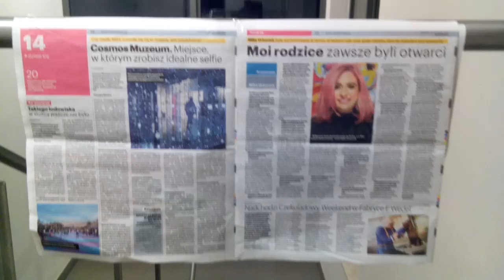CONCHITA RADIO EXTRA NA CODZIENNE ŚWIĘTA,KTÓRE SIĘ PAMIĘTA!!!!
MAKRYNA MIECZYSŁAWSKA JECHAŁA PEWNIE DO SAMEGO RZYMU NA DOBRYM WOZIE. ,NIESIONA PRZEZ BARDZO WIELU MURZYNÓW DIABŁA//-CZY MAKRYNA JECHAŁA DO PAPIEŻA Z MISJA JAKĄŚ,CZY GŁOSIŁA PO DRODZE DO RZYMO--ŁACINY PRAWDĘ Z PISMA ŚWIĘTEGO BIBLII?Z PEWNOŚCIĄ,-NIE!EDUKACJA W RADIU CONCHITA EXTRA,TO COŚ BARDZO ZNANEGO,ŻE LUDZIE WIEDZĄ IŻ KAŻDY NAUCZYCIEL .TEŻ NAWET MUSI SIĘ DOKSZTAŁCAĆ!/CHCIAŁ,CZY,-NIE,TO I TAK DOŚWIADCZENIE CZYNI MISTRZA!NAWET,GDY NAUCZYSZ SIĘ KILKU JĘZYKÓW OBCYCH DOBRZE JEST,ABYŚ DALEJ UCZYŁ TEŻ KOGOŚ INNEGO,ABY SIĘ ZAPRAWIĆ W BOJU!//PIERWSI CHRZEŚCIJANIE,GDY SZLI GŁOSIĆ DWÓJKAMI,BO JEZUS 72-U WYSŁAŁ PO DWU,ABY SZLI OD DRZWI DO DRZWI//-WTEDY OWI CHRZEŚCIJANIE ZAPRAWIALI SIĘ W BOJU O WIARĘ!!!//SZATAN NIE ŚPI I PRAKTYCZNIE DIABEŁ ZAWSZE DZIAŁA,ŻE CIĘŻKO BARDZO BYŁO UTRZYMAĆ SIĘ PIERWSZYM CHRZEŚCIJANOM W WIERZE ZE WZGLĘDU NA PRZEŚLADOWANIA CHOĆBY//-NATOMIAST ŻYDOM TEŻ BYŁO W OGÓLE NAWET I PRAWDĘ POZNAĆ O CHRYSTUSIE,GDY SAMI SOBIE NABRUŹDZILI I CHRYSTUS BYŁ NOWOŚCIĄ DLA NICH,CHOĆ NIE MUSIAŁ JEZUS CHRYSTUS BYĆ NOWOŚCIĄ ZE WZGLĘDU NA 312 PROROCTW,KTÓRE SIĘ NA NIM SPEŁNIAŁY!/-BADAJCIE PISMA,CZY TAK SIĘ RZECZY MAJĄ,-BIBLIA!!!//GŁOSILI WIĘC ZE WZGLĘDU NA WYDANIE ŚWIADECTWA O CHRYSTUSIE I SAMI SIĘ W WIERZE WZMACNIALI//APOSTOŁ PAWEŁ ZABRAŁ DO GŁOSZENIA NAWET MŁODEGO TYMOTEUSZA/-DOBRZE ZROBIŁ!!!//WIEDZA Z PISM WZRASTAŁA/-WIARA TEŻ WZRASTAŁA//-TAK WSPANIALE WYKSZTAŁCENI ŚWIADKOWIE JEZUSA CHRYSTUSA/-ŚWIADKOWIE JAHWE/-ŚWIADKOWIE BOŻY NIE POTRZEBOWALI W KONSEKWENCJI WZRASTANIA W WIERZE UPEWNIENIA W POSTACI CUDÓW DLA POPARCIA,ŻE SA NA DOBREJ DRODZE,BO DUCH JAHWE I TA CIĄGLE ICH WSPIERAŁ W DZIAŁALNOŚCI GŁOSZENIA EWANGELII O CHRYSTUSIE CO DO NADCHODZĄCEGO KRÓLESTWA JEGO!!!PSALM 110 MÓWI PROROCZO WŁAŚNIE,ŻE JAHWE DAŁ MU PANOWANIE I WŁADZĘ NAD ZIEMIĄ/ CZY CHCESZ TERAZ PRZYŁĄCZYĆ SIĘ DO ZBORU,KTÓRY GŁOSI,AŻ DO SAMIUTKIEGO KOŃCA TEGO ZŁEGO SYSTEMU RZECZY?,-ZAPRASZAM/-ZAPRASZAMY PAŃSTWA BARDZO SERDECZNIE SIĘ PRZEKONAĆ,ŻE W ISTOCIE SKORO BIBLIA JEST SPÓJNA LOGICZNIE,TO NIE MA INNEJ DROGI ZBAWIENIA,JAK TA,DROGA BOŻA DROGA:NIE W LEWO,NI W PRAWO NIE ZBACZAJ JUŻ Z NIEJ!!!/CZASEM TRZEBA PRZEJŚĆ PRYSZNIC OŻYWCZYCH WÓD PŁYNĄCYCH ZE SŁOWA BOŻEGO:HEJ PRAGNĄCY,PRZYJDŹCIE TU,-WODĘ ŻYCIA DARMO PIĆ. !/-ZAPRASZAMY!!/-JESZCZE NIGDY NIE BYŁO TAK DOBRZE ,JAK TERAZ W XXI WIEKU,ŻE PRAWDY BIBLIJNE MOŻNA POZNAWAĆ W INTERNECIE,A POTEM MOŻNA PRZEKAZYWAĆ DALEJ JAKO ŚWIADKOWIE POWTARZAJĄC RANO,W POŁUDNIE,WIECZOREM,CZY NAWET IW NOCY! NASZA RYSIA MUSI SIĘ DOWARTOŚCIOWAĆ SEKSUOLOGICZNIE,WIĘC WSZYSTKICH WYZYWA NAWET WŁASNIE TERAZ /OD ŚWIĘTA,CZY KTO TO PAMIĘTA,CZY SWĘDZI RYSIĘ PIĘTA!!!///RYSZARDA JEST STRASZNIE ZŁOŚLIWA,ALE TO JEJ POMAGA WYŻYĆ SIĘ SEKSUOLOGICZNIE///A ,ŻE WSZYSCY TO PIJACY,BO CHCĄ JEJ WINO WYPIĆ///A ,ŻE WSZYSCY TO ZŁODZIEJE,BO ONA MA W DOMU OBRAZY I JAK MICHAŚ CHCIAŁ JEJ TAKI JEDEN OBRAZ DO DOMU PODNIEŚĆ,TO RYSIA MÓWI:ALE ZŁODZIEJ,ŻE CHCIAŁ ZABRAĆ OBRAZ I UCIEC! MAGOWIE SZLI TAK DWA LATA CAŁE,BO Z BARDZO DALEKA SZLI I SZLI! TO NIE BYLI KRÓLOWIE,LECZ MAGOWIE,BO SZLI ZA GWIAZDĄ,A TE PRAKTYKI ZAKAZANE ŻYDOM BYŁY I W OGÓLE,GDY KTO CHCIAŁ TEŻ DO ŚWIĄTYNI SALOMONA I DO CAŁEGO ŻYDOSTWA SIĘ PRZYŁĄCZYĆ,TO MIAŁ WIEDZIEĆ,ŻE ANI WRÓŻYĆ NIE WOLNO BYŁO,ANI W GWIAZDY WIERZYĆ,CZY SKAKAĆ PRZEZ OGIEŃ I WIERZYĆ W CZARY,WRÓŻYĆ,JAK CYGANKA CO RAZ TO POPULARNIEJSZA TERAZ W WARSZAWIE TU U NAS NA PRADZE POŁUDNIE,PRZED UNIVERSAMEM WYCIĄGAJĄCA RĘKĘ,ABY KTOŚ WYCIĄGNĄŁ RĘKĘ I BY MOGŁA MU POWRÓŻYĆ--NIE WOLNO!TO SĄ CZARY I WRÓŻBY I PRAWDZIWA CHRZEŚCIJANKA NIE POWINNA ZADAWAĆ SIĘ NAWET I SŁUCHAĆ!///NIE BĘDZIESZ TEŻ SKAKAŁ PRZEZ OGIEŃ,ANI WYPYTYWAŁ ZMARŁYCH W SPRAWIE ŻYWYCH,GDYŻ JAHWE NIE POZWOLIŁ CI NA TO//POGANIE,CYGANIE I OBCY ROBIĄ TO,ALE JAHWE TOBIE NIE POZWOLIŁ//DLATEGO OWI MAGOWIE Z WŁASNE INICJATYWY SZLI Z DALEKIEGO WSCHODU I SZLI,A PO CO SZLI?//TO PRZECIEŻ SZPIEDZY BYLI///WAŁĘSOWIE TO BYLI,BO WYDAĆ MIELI JEZUSA,LECZ POSZLI INNĄ DROGĄ,CZYLI UCIEKLI OD HERODA,KTÓRY SIĘ WŚCIEKŁ I KAZAŁ ZABIĆ WSZYSTKIE DZIECI DO DRUGIEGO ROKU ŻYCIA!DLACZEGO? BO HEROD ZŁY WIEDZIAŁ,ŻE JEZUSOWI BYŁO WTEDY OKOŁO DWA LATA!//A DLATEGO WŁASNIE NIE WIERZ,ŻE TO BYLI KRÓLOWIE,BO BIBLIA TEGO NIE POTWIERDZA//W ORYGINALE MAMY,ŻE TO BYLI MAGOWIE!